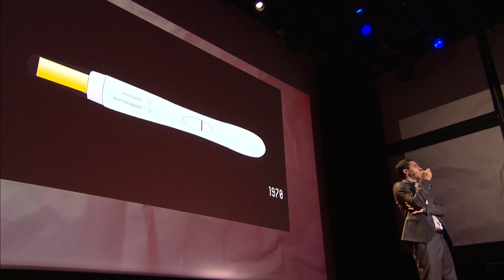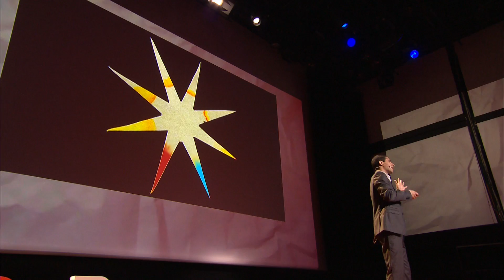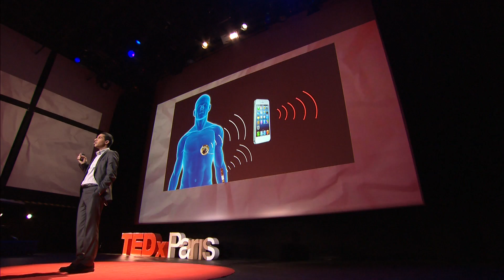De la médecine réactive vers la médecine préventive | Abdennour Abbas | TEDxParis 2013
Filmé à TEDxParis le 4 juin 2013 à la Gaîté Lyrique.
Formé à l'Université de Lille, Abdennour Abbas est aujourd'hui jeune professeur et Directeur du laboratoire « Biocapteurs et Bionanotechnologies » à l'Université du Minnesota Twin Cities aux États-Unis. Convaincu que l'auto-diagnostic à domicile sera la « prochaine grande transformation sanitaire », il s'est fixé un objectif : faire des biocapteurs des dispositifs « populaires » pouvant être commercialisés « dans n'importe quelle pharmacie ». Pour y parvenir, il a conçu une nouvelle méthode de détection déjà testée avec succès dans son laboratoire et jugée un milliard de fois plus sensible que les précédentes tentatives.